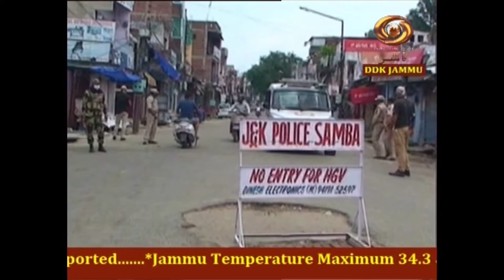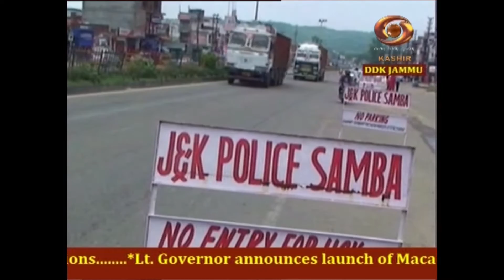Dogri News: Watch latest News coverage on DD Kashir's News Bulletin 'Dogri News' | 23.07.2020